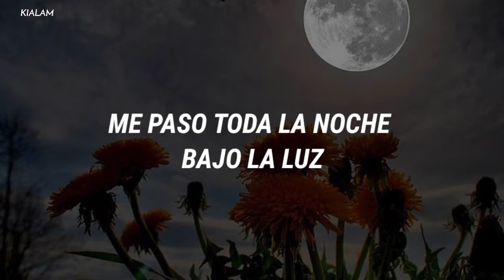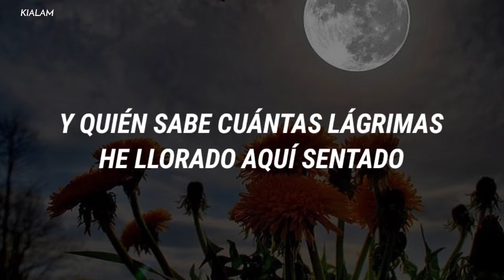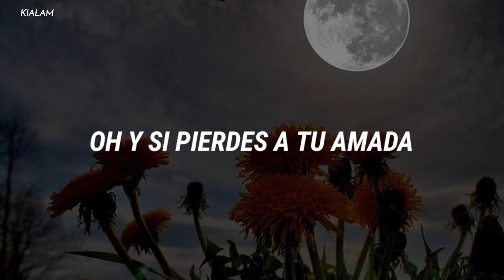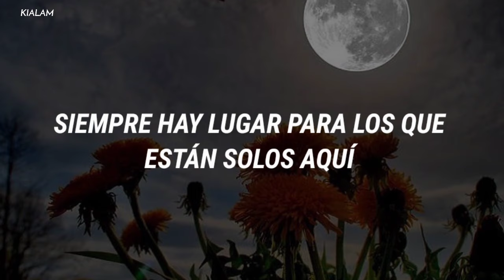Brooks & Dunn // Neon Moon (Traducción en español)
¡Hola , les dejo otra canción del dúo de Country "Brooks and Dunn".!

Eres libre de decirme si tengo errores, si quieres una en especifica házmelo saber en los comentarios.

Lyrics:

When the sun goes down on my side of town
That lonesome feeling comes to my door
And the whole world turns blue
And there's a rundown bar across the railroad tracks
I got a table for two, way in the back
Where I sit alone and I think of losing you

I spend most every night
Beneath the light of a neon moon

Chorus:
If you lose your one and only
There's always room here for the lonely
To watch your broken dreams
Dance in and out of the beams
Of a neon moon